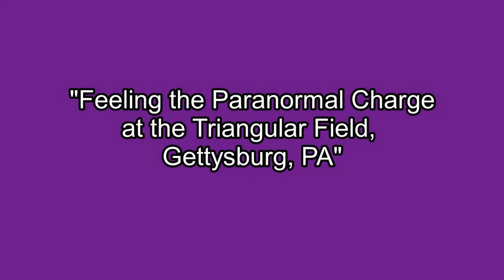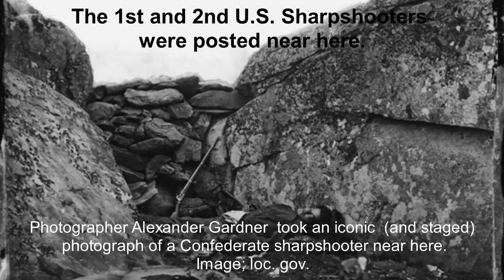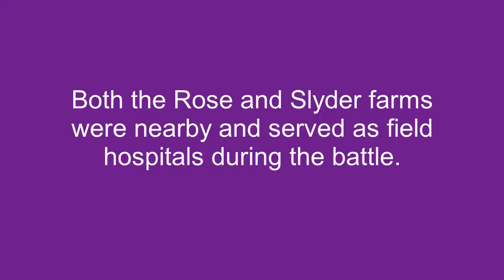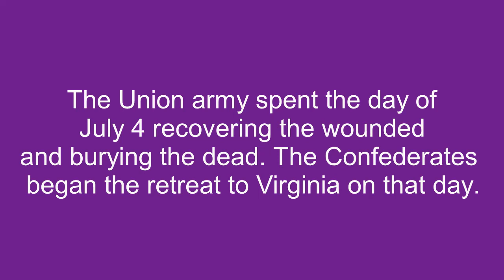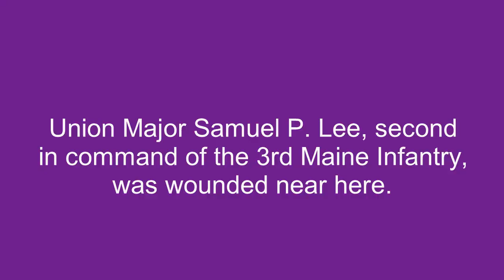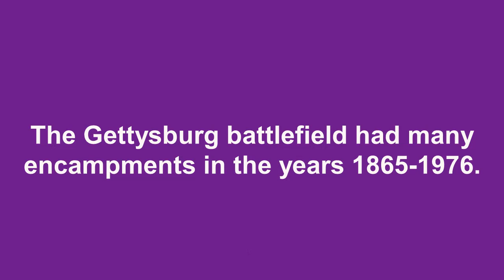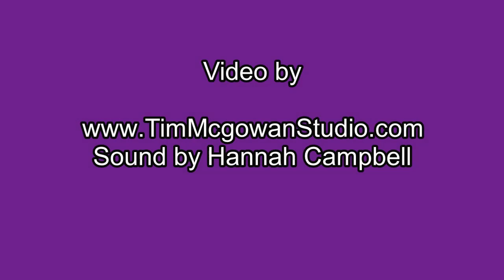"Feeling the Paranormal Charge at the Triangular Field, Gettysburg, PA"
WilliamStillman.com or Facebook: William Stillman Psychic Medium